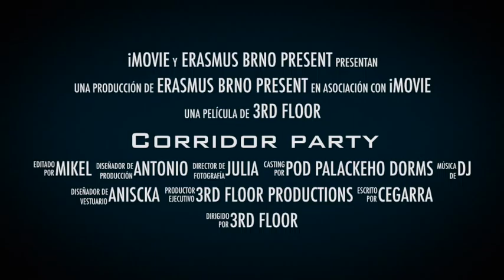Corridor party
Erasmus Brno 2013/2014